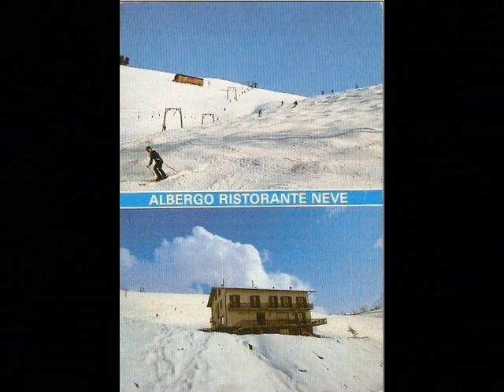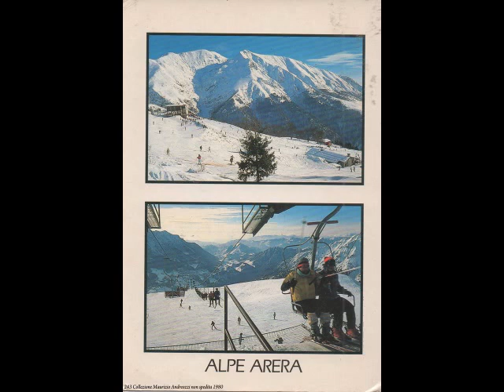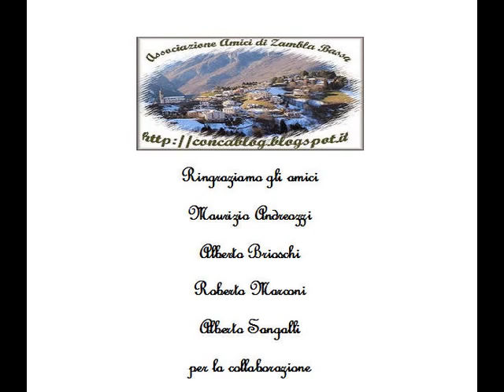Gli anni d'oro della Conca di Oltre il Colle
Amarcord